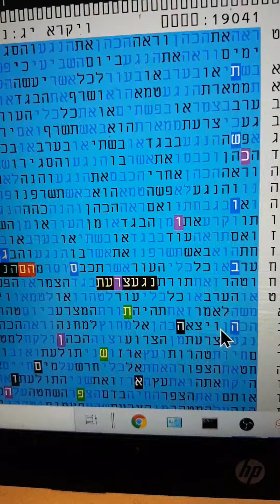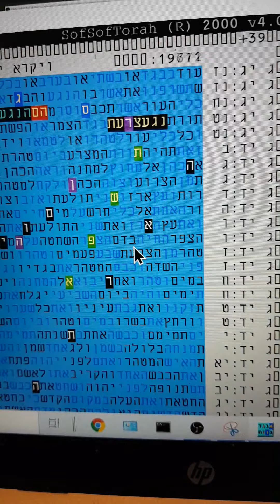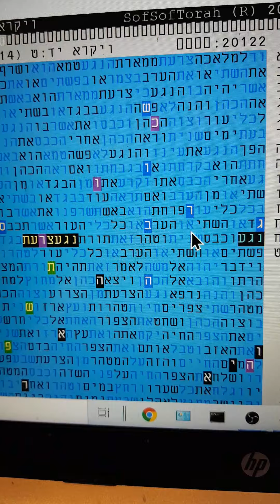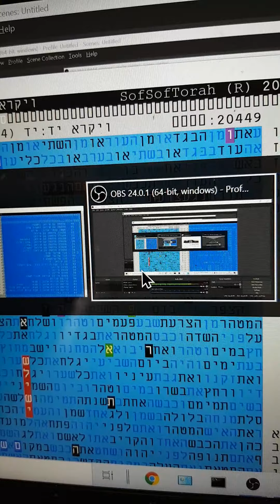איום סגר שלישי קורונה תשפ"א -קודים בתורה - גלזרסון